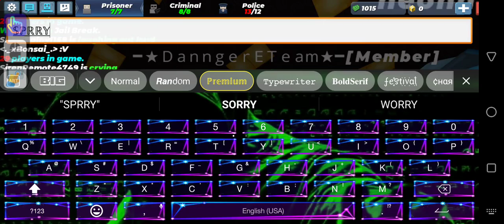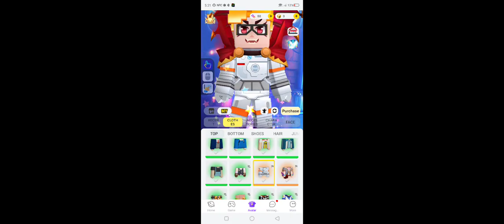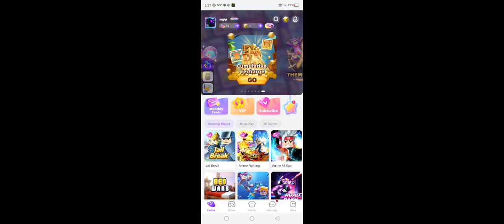my 7 sub special 🥺